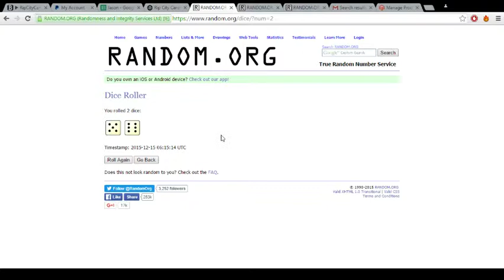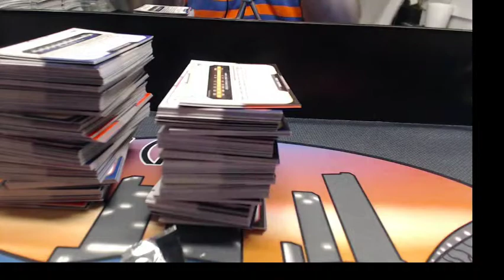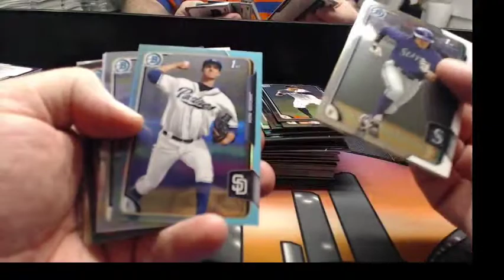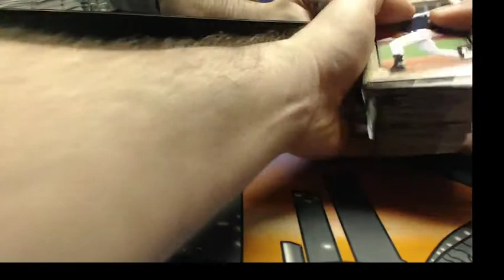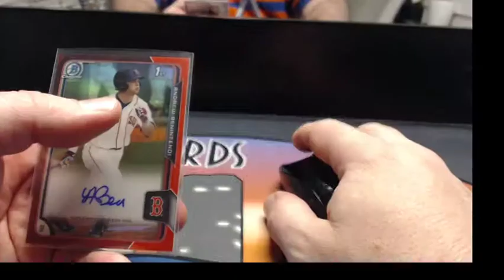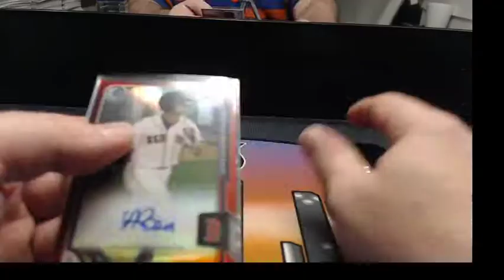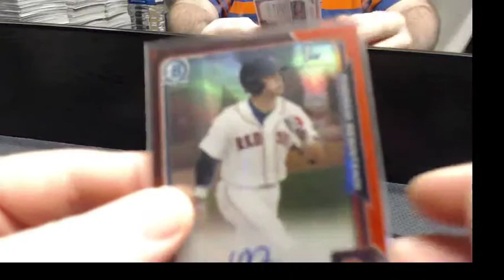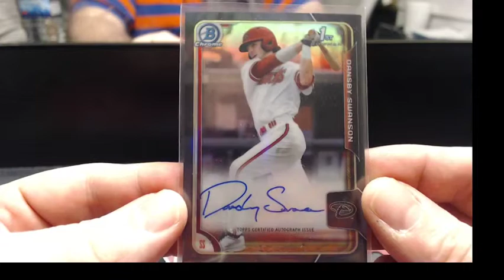2015 Bowman Draft ASIA hm bama